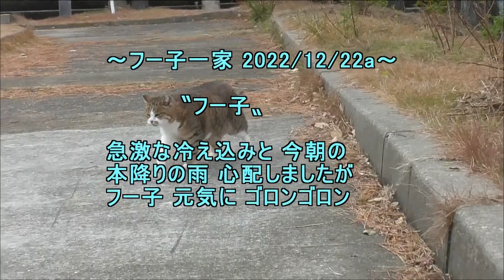ﾌｰ子一家2022 12 22a